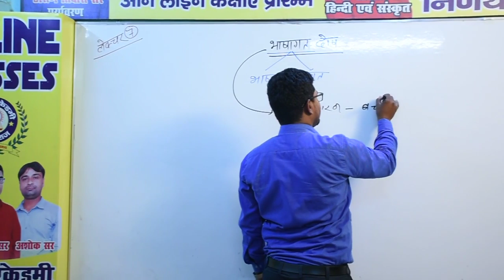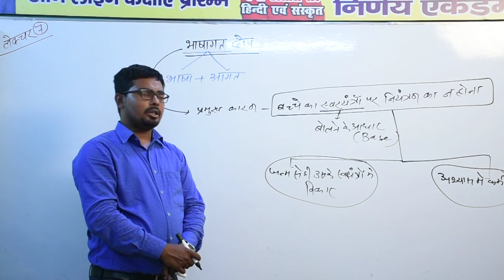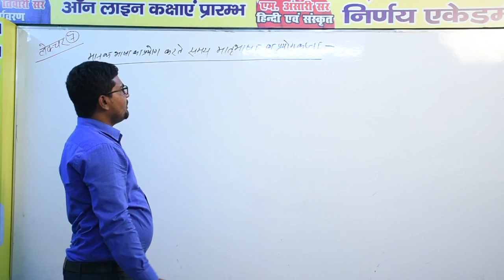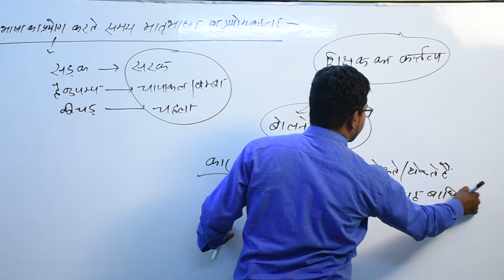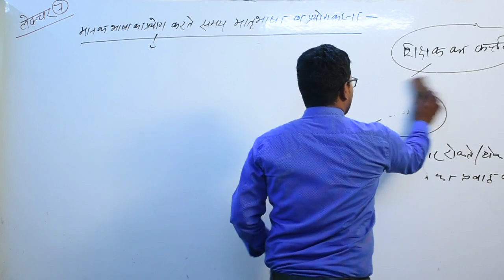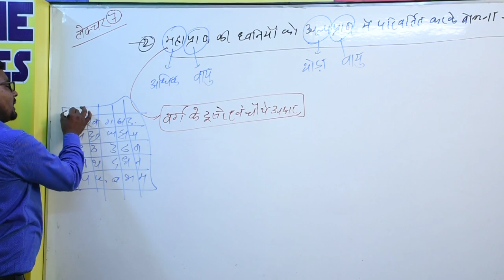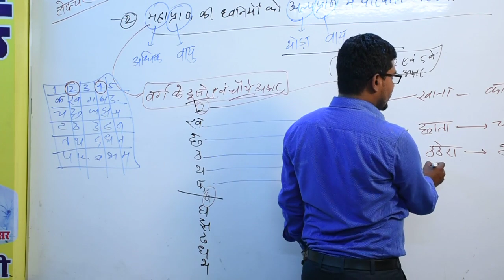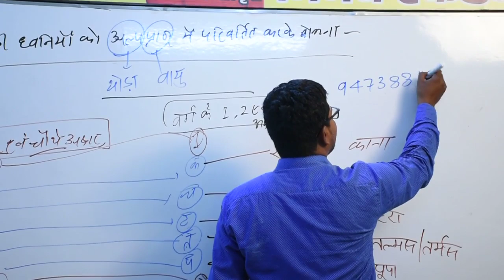CTET HINDI BHASHA SHIKSHAN भाषागत दोषLEC 7 BY ANSARI SIR